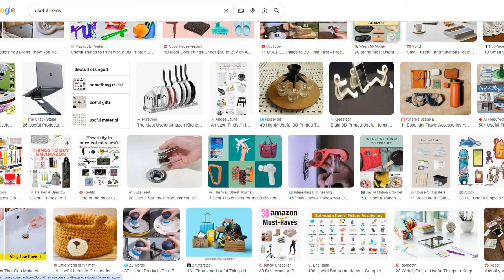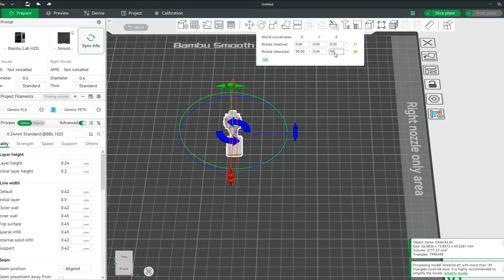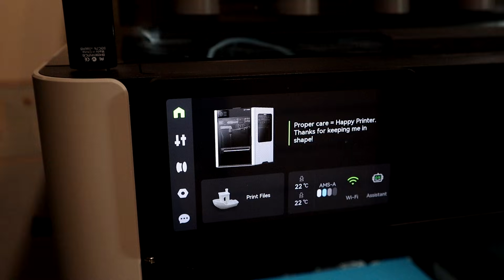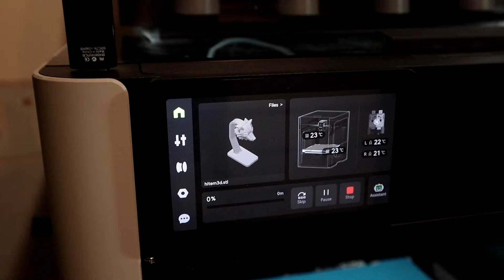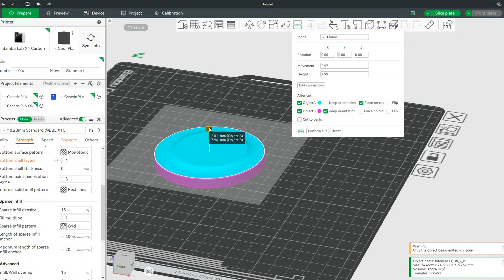I Tried Making Useful 3D Prints with AI… Shockingly Good!